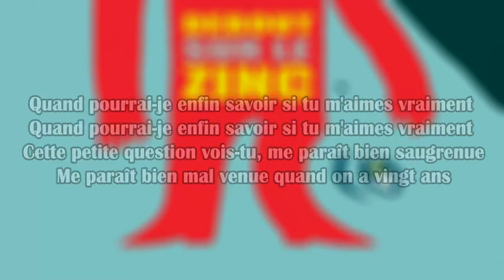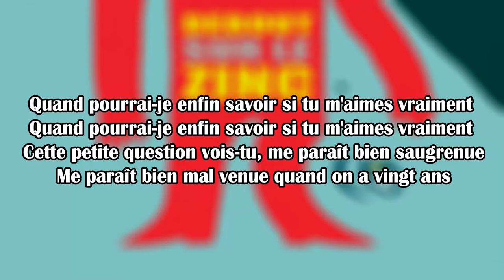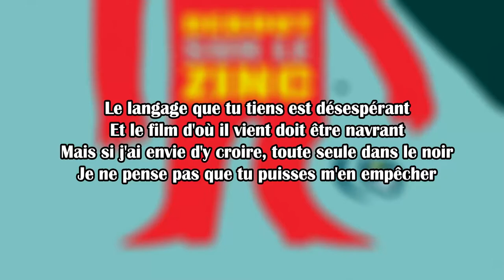Dialogue De Sourds - Debout Sur Le Zinc "Avec Des Paroles "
Cancion: Dialogue De Sourds
Artista: Debout Sur Le Zinc
Album: Debout Sur Le Zinc
Genero: Nouvelle Chanson, Folk
Fecha de Lanzamiento: 1999